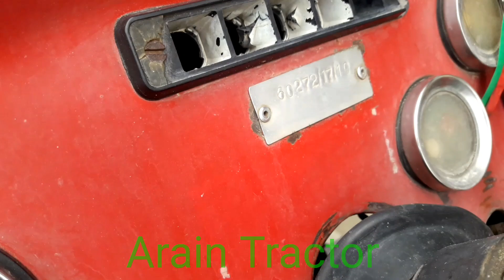Low Price Old Model Massey Ferguson 260 Tractor for sale